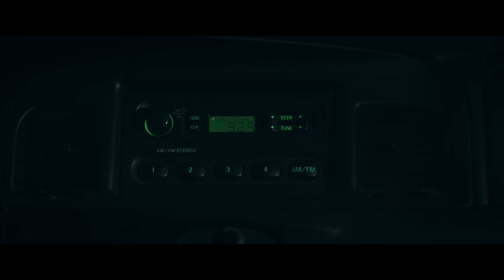Madame Web (2024) - Toxic Diner Massacre | Movieclips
Madame Web - Toxic Diner Massacre: Ezekiel (Tahar Rahim) finds Cassandra (Dakota Johnson) and the girls at a diner.

FILM DESCRIPTION:
Cassandra Webb is a New York City paramedic who starts to show signs of clairvoyance. Forced to confront revelations about her past, she must protect three young women from a mysterious adversary who wants them dead.

CREDITS:
Cast: Celeste O'Connor, Dakota Johnson, Isabela Merced, Sydney Sweeney, Tahar Rahim
Screenwriter: Burk Sharpless, Claire Parker, Matt Sazama, S.J. Clarkson
Director: S.J. Clarkson